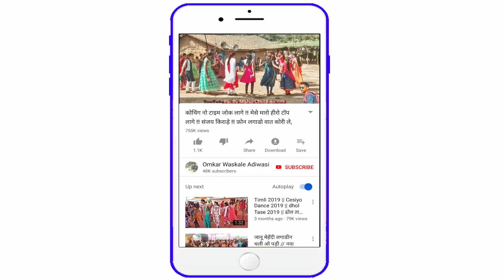आदिवासी ढोल मांदल 2019 !! आदिवासी वाद्ययंत्र मांदल (ढोल) !!